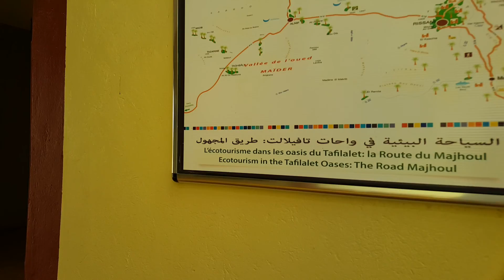زيارتي الراشديه ارفود الريساني المغرب